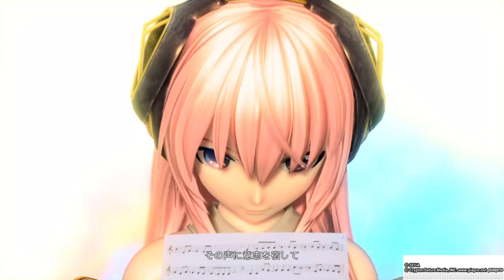Odds & Ends - Megurine Luka V4x [Vocaloid カバー]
Original song by: ryo(supercell) (Musik, Lyrics)
Project Diva future tone belongs to sega

VSQx original by: Kanon746
However I have edited it a bit, mainly because I didn't quite like the amount of vibrato they put in there.

After so much time waiting and saving money, I was finally able to afford Luka! She is my favorite Vocaloid, and I can't wait to make more Songs with her.
I don't think that this is too bad for a first time ^^